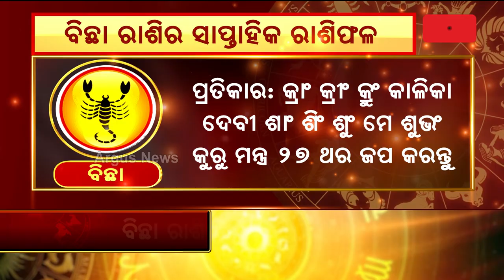ବିଛା ରାଶିର ସାପ୍ତାହିକ ରାଶିଫଳ || scorpio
ବିଛା ରାଶିର ସାପ୍ତାହିକ ରାଶିଫଳ